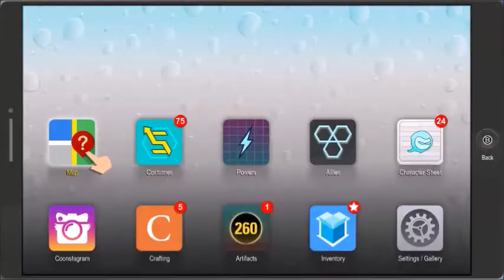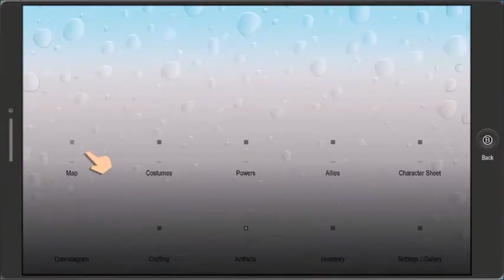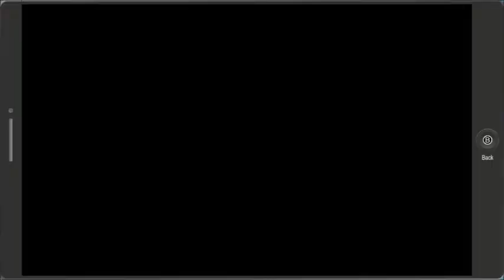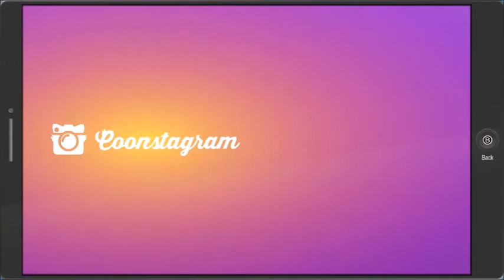Principal South Park The Fractured But Whole Return 18+ #22